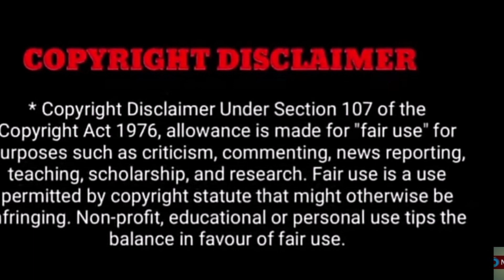25 வருட நட்பு ஆனா எனக்கு முரளி துரோகம் செய்துவிட்டார் –பல ஆண்டு கழித்து சொன்ன தேவயானி கணவர்ராஜகுமார்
25 வருட நட்பு ஆனா எனக்கு முரளி துரோகம் செய்துவிட்டார் –பல ஆண்டு கழித்து சொன்ன தேவயானி கணவர்ராஜகுமார்